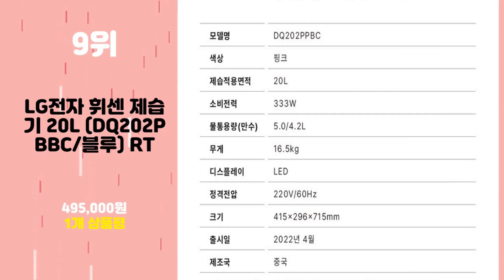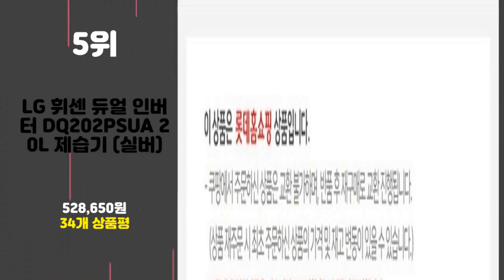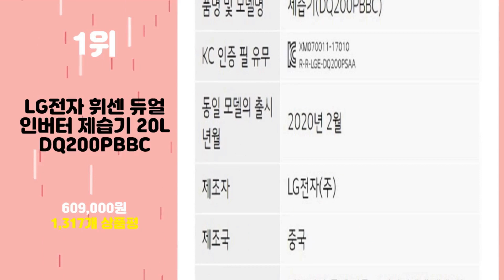2023년 가성비 LG제습기 추천 TOP10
2023년 인기 LG제습기 추천 TOP10을 소개합니다.

♥10위   LG 휘센 오브제컬렉션 제습기 20L DQ203PCCA 희망일 배송가능  [  738,900원  ]

♥9위   LG전자 휘센 제습기 20L (DQ202PBBC/블루) RT  [  495,000원  ]

♥8위   LG 제습기 DQ203PCCA 전국무료  [  539,000원  ]

♥7위   LG 휘센 제습기 듀얼 인버터 올화이트 신제품 DQ132PWXC  [  430,000원  ]

♥6위   LG전자 휘센 제습기 16L 블루 DQ162PBBC  [  488,900원  ]

♥5위   LG 휘센 듀얼 인버터 DQ202PSUA 20L 제습기 (실버)  [  528,650원  ]

♥4위   LG전자 휘센 제습기 블루 20L DQ202PBBC  [  529,800원  ]

♥3위   LG전자 휘센 제습기 13L DQ132PWXC  [  418,810원  ]

♥2위   LG전자 휘센 듀얼 인버터 제습기 16L DQ160PBBC  [  599,000원  ]

♥1위   LG전자 휘센 듀얼 인버터 제습기 20L DQ200PBBC  [  609,000원  ]